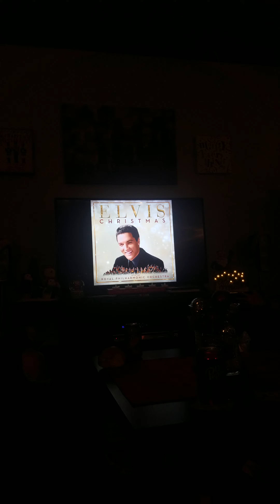Blue Christmas for mom